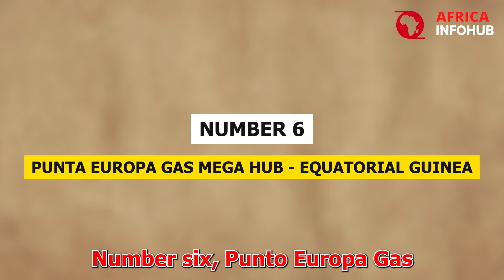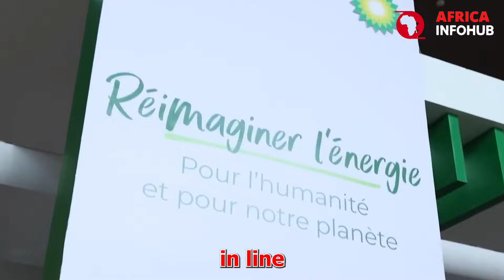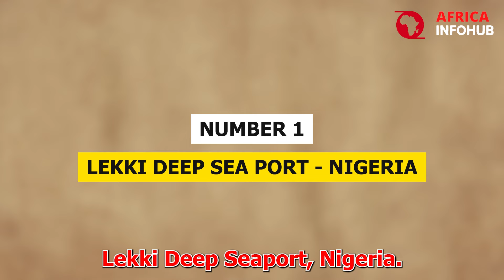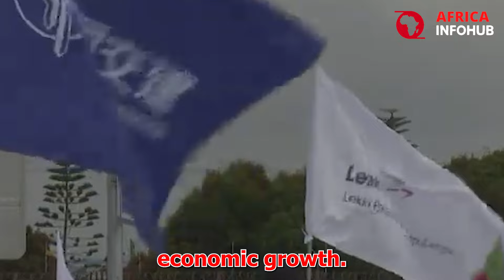Top 10 Construction Projects in Africa that you need to know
Embark on a groundbreaking revelation with "Nigeria's Game-Changer: The Dangote Refinery," where we uncover the impact of Africa's transformative constructions completing in 2024. Prepare to be shocked by our in-depth analysis, delving into the strategic initiatives set to revolutionize Africa's infrastructure and economic landscape. From Nigeria's Dangote Refinery to the colossal Lekki Deep Sea Port, these projects are not mere edifices—they're the architects of a sustainable future, fostering job creation and energy security.

Witness the unveiling of the truth behind Africa's geopolitical ascension, as we highlight key ventures that transcend borders and bolster intra-African trade. Explore the intricate connections between African politics, colonial history, and international relations, as we present a narrative that intertwines past and present geological discoveries.

Join us as we explore the top 10 construction projects that redefine progress, and Discover the disturbing facts that signal a new dawn of global influence for the continent. Your support propels our mission to provide nuanced perspectives on Africa's dynamic geopolitical landscape. Together, let's stay informed and navigate the intricacies of a rapidly evolving Africa.

CHAPTERS:
0:00 - Introduction to African Construction Projects
1:05 - Lobito Corridor Angola Infrastructure
2:03 - Dangote Refinery Nigeria Oil Industry
3:15 - Lake Albert Uganda Oil Development
4:31 - Suez Canal Egypt Expansion Project
5:34 - Punta Europa Equatorial Guinea Energy Hub
6:16 - MSGBC Regional Power Line West Africa
7:15 - Grand Ethiopian Renaissance Dam Energy
8:37 - Zanzibar Tanzania Internet Balloon Project
9:33 - Kazungula Bridge Zambia Botswana Connection
10:40 - Lekki Deep Sea Port Nigeria Trade Gateway
11:47 - Conclusion of African Construction Insights